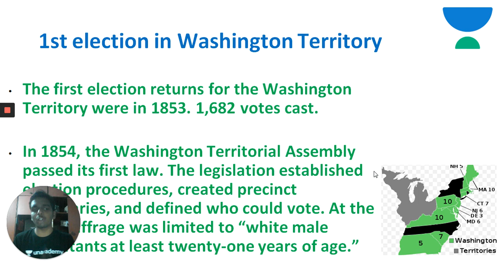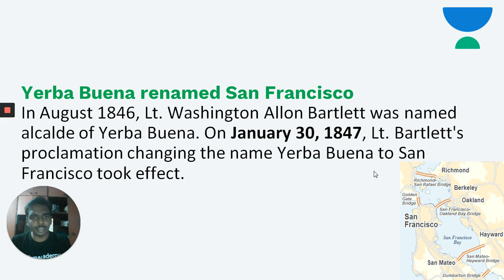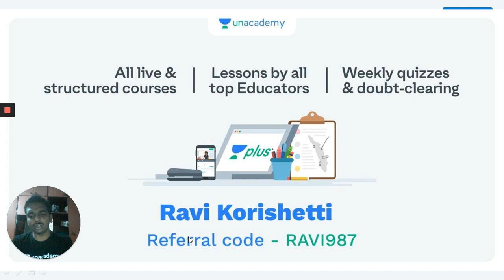Throwback Thursday | KPSC / PSI / KAS | SDA | FDA | Ravi Korishetti